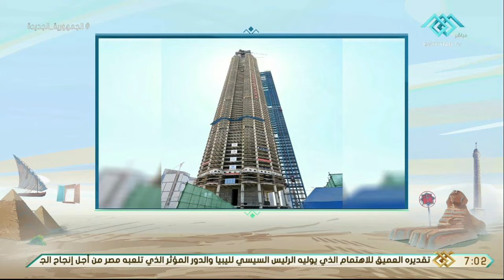شاذلي وهدير في حالة انبهار من البرج "الأيقوني" الأطول في أفريقيا بالعاصمة الإدارية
صباح الخير يا مصر | تعليق شاذلي وهدير على انتهاء الأعمال الخرسانية للبرج "الأيقوني" الأطول في أفريقيا بالعاصمة الإدارية وحالة من الانبهار